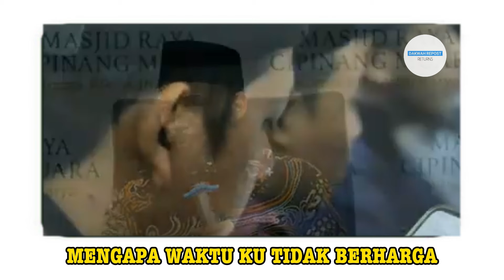Mengapa Waktu Ku Tidak Berharga - Ust. Syafiq Riza Basalamah